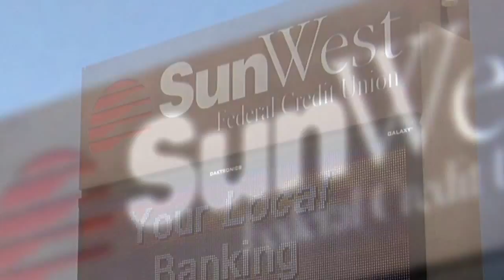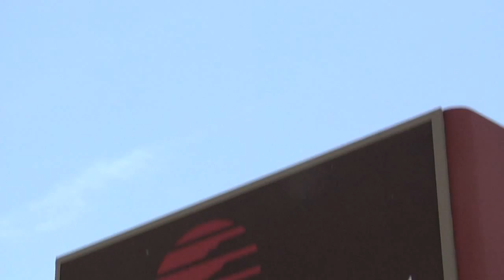SunWest Federal Credit Union ~ Who we are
We understand the vital role our employees have in building lasting relationships with members and contributing to our long-term success. Not only do SunWest employees take great pride in providing extraordinary service to our members, but also in their ongoing careers with SunWest. It is because of this dedication on behalf of our employees that we offer excellent benefits and an enjoyable work environment that is unrivaled.